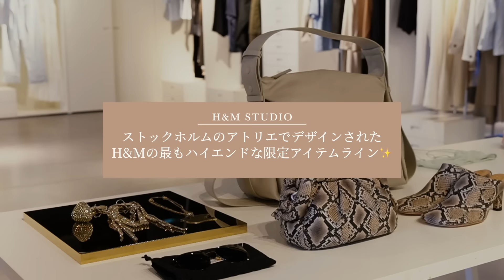【SHOPPING🌸】春ファッションのコーディネート紹介✨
こんばんは

今日はH&Mのショールームに遊びに来ました🌸

H&M STUDIOの新作達が勢揃いしていて、沢山フィッティングしました。
本当に可愛いお洋服達ばかり✨

そろそろ、暖かくなってくるし
大人気のH&M STUDIOで
春の準備をしていこう🌱

💐動画内着用アイテム

着用ワンピース
ピンタック ラミーワンピース

● LOOK1
·シアーモヘアブレンドセーター

·フレアードハイデニム(オンライン限定)

●LOOK2
·メッシュフィットシャツ(オンライン限定)

·レザーミニワンピース(オンライン限定)

●LOOK3
·ストラップディテール リブボディスーツ(オンライン限定)

·シルクブレンド オーバーサイズシャツ(オンライン限定)

·レザープルオンショートパンツ(オンライン限定)

·ウールブレンド ダブルブレストコート(オンライン限定)

·ベルテッド レザーコート(オンライン限定)

●LOOK4
·シアーモヘアブレンドセーター(オンライン限定)

●LOOK5
·シングルボタン レーヨンブレザー(オンライン限定)

·レーヨンテーラードパンツ(オンライン限定)

·レザーショルダーバッグ(オンライン限定)

●LOOK6
·ギャザーボディコンワンピース

H&M STUDIO S/S 2024 キャンペーンサイト
STUDIO S/S 2024 | H&M JP